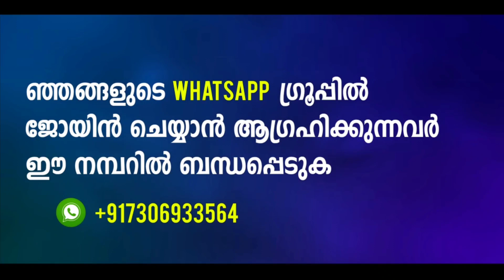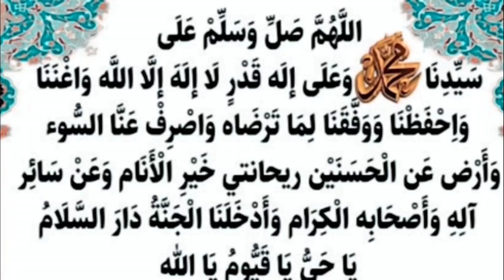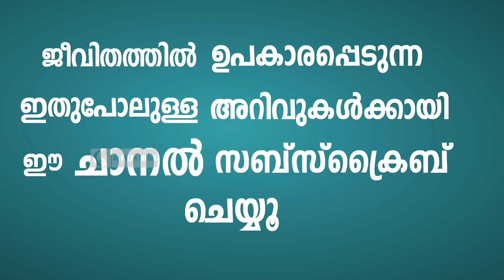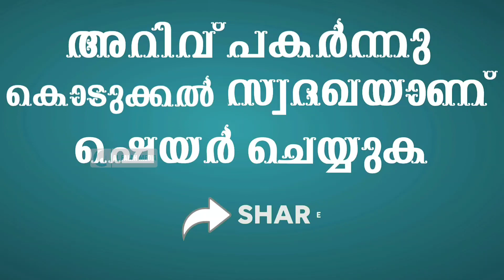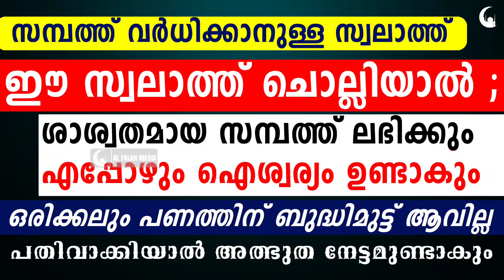സാശ്വതമായ സമ്പത്ത് ഉണ്ടാകും ഈ സ്വലാത്ത് പതിവാക്കിയാൽ രക്ഷപ്പെടും | Swalath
ദീനിയായ അറിവുകൾ ദിവസവും ലഭിക്കാനായി
താഴെ ലിങ്കിൽ ക്ലിക് ചെയ്ത്
സബ്സ്ക്രൈബ് ചെയ്യൂ ...

ഈ സ്വലാത്ത് പതിവാക്കിയാൽ സാശ്വതമായ സമ്പത്ത്, ഐശ്വര്യം ഉണ്ടാകും.
പണം നിന്നെ തേടി വരും

Dua for wealth and money. Dua to get money fast. Durood for Wealth and prosperity